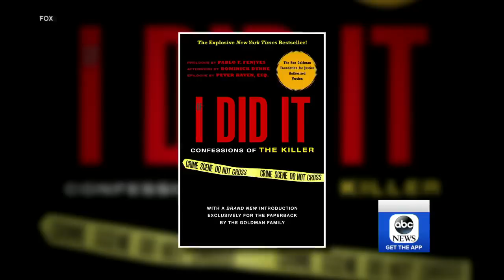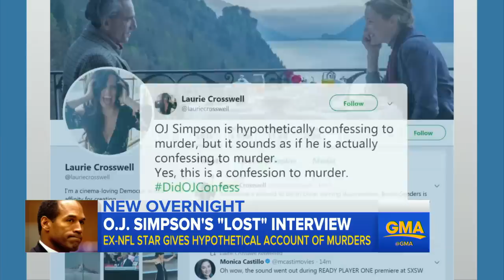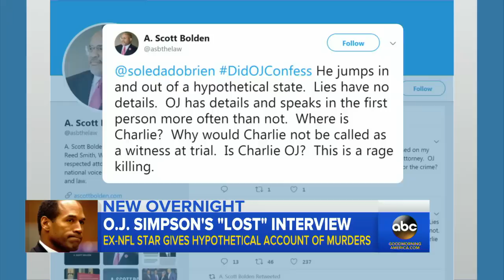O.J. Simpson discusses murders in newly released interview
Simpson discusses details of how the murders of his ex-wife and her friend may have gone down in an interview taped in 2006.